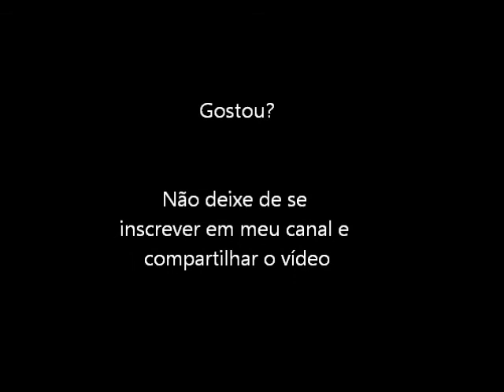Bloody Wolf (TurboGrafx 16) Abertura + Gameplay Fase 1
Intro para mais um game do Turbo Grafx 16, o Bloody Wolf.